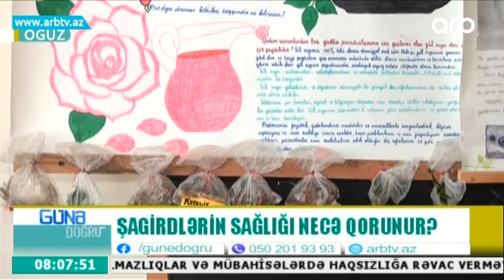Shagirdlerin sagligi nece qorunur? (Gune Dogru)